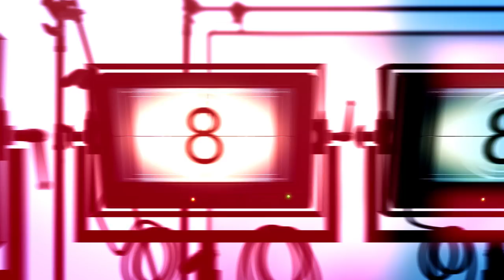Xelo shingali Zalim , Ghazale , Aman gule By Tahani video iraq 2018